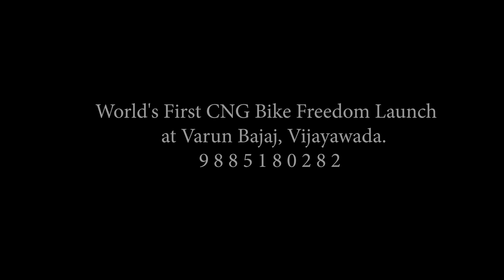Bajaj Freedom 125cc CNG LUNCH 2024 BY DAMU PHOTOGRAPHY 9030330458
Composition : Damu Photography™